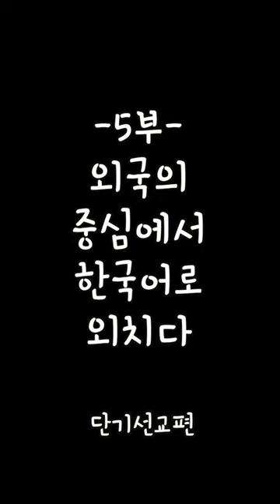주머니속 남자의 복음이야기 5부 - 외국의 중심에서 한국어로 외치다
단기선교갈때.. 언어가 안되요.. 겁먹는 분들...
그냥 한국어로 하세요~ 그래도.. 말이 되는게 신기 신기...